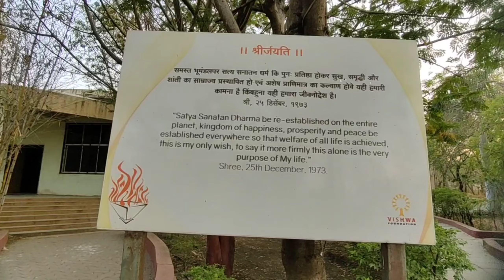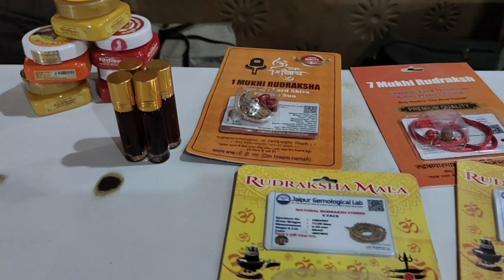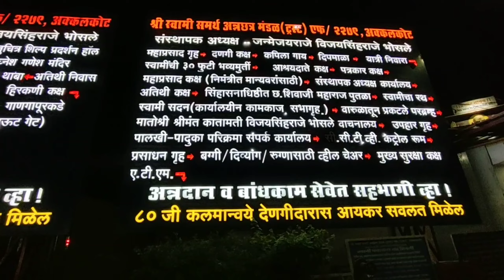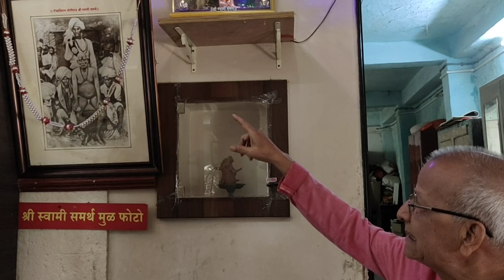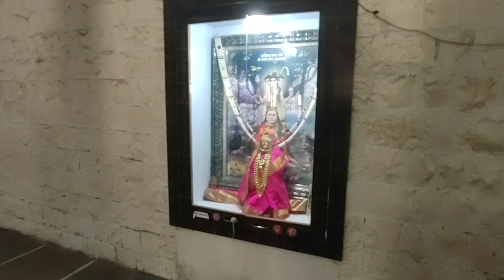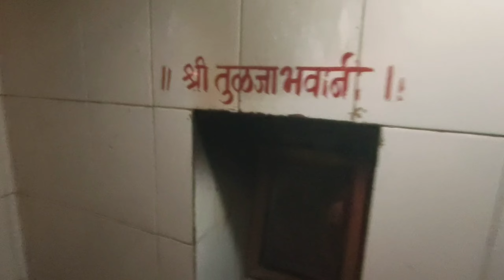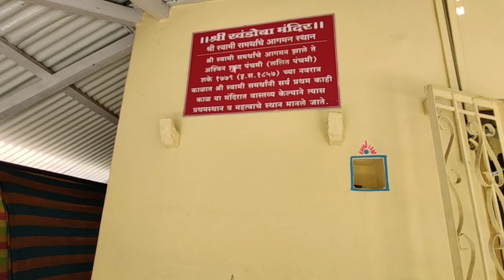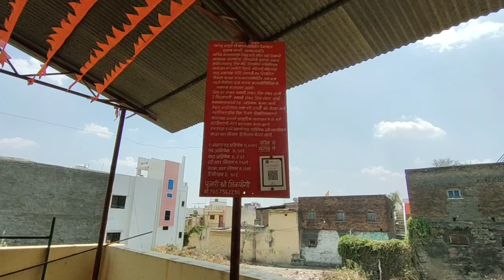Akkalkot Darshan | श्री स्वामी समर्थ | Detail information of all the temples in Akkalkot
धन्यवाद 😊

नमस्कार मी प्रणय सांगोडकर
व्हिडीओ आवडला तर नक्की लाईक शेअर आणि पुढचा व्हिडीओ बघण्यासाठी

Pranay Vlogs Mumbai